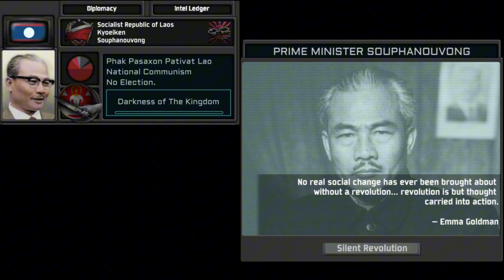TNO Custom Event : Kingdom of Laos